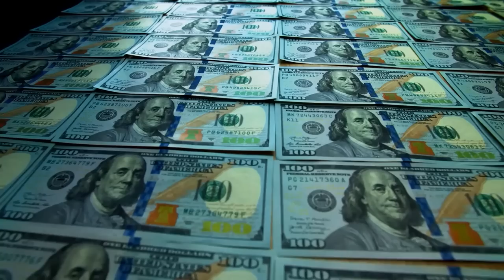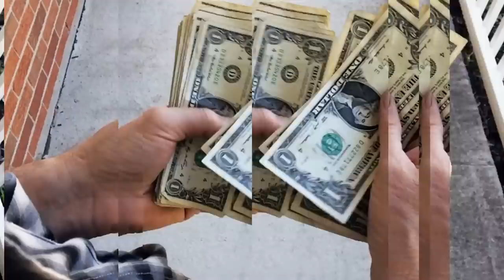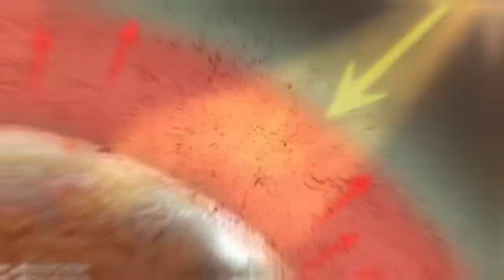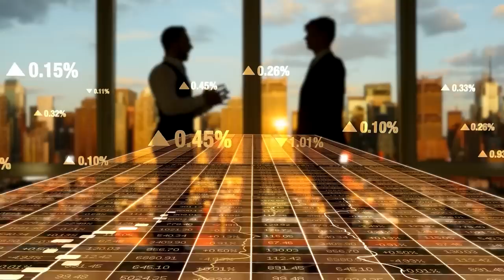America's Bullet Train Revolution - Faster Than You Can Imagine!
Are you tired of sitting in traffic on the highway, watching the minutes tick by as you inch closer to your destination? Say hello to the future of transportation - bullet trains! In this video, we take a closer look at these high-speed trains and why America has been slow to adopt them. Spoiler alert: they're not as boring as you might think!

Bullet trains, also known as high-speed trains, are a type of train that can travel at incredibly high speeds, typically over 200 kilometers per hour. They were first developed in Japan in the 1960s and have since become a popular mode of transportation in many countries around the world. However, until recently, America has been slow to adopt this technology.

But that's all about to change! The incorporation of bullet trains into the American transportation system means that people will have access to a faster and more efficient form of travel, potentially reducing congestion on highways and making it easier for people to travel long distances. It may also have positive effects on the environment, as bullet trains are typically more fuel-efficient and produce fewer emissions than cars or airplanes.

In this video, we explore the technology behind bullet trains and how they are being implemented in the American transportation system. We also take a closer look at some of the challenges and criticisms of this project and how officials are addressing them. Tune in to see why bullet trains are the future of transportation and how they're set to revolutionize the way we travel. You won't want to miss this!